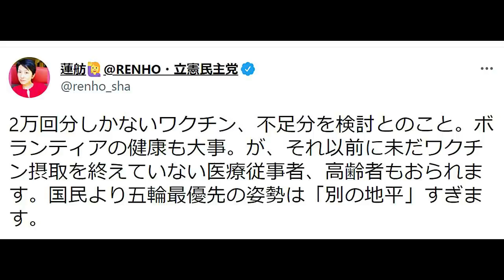【蓮舫へ】テレ朝も批判してね【マスコミ】五輪批判しすぎて戦々恐々という話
蓮舫氏が五輪関係者を批判しているが、
それならテレ朝も批判してね！という話

マスコミが五輪を批判しすぎて、
このまま開催されると
手のひら返しと揶揄されので
戦々恐々としている話